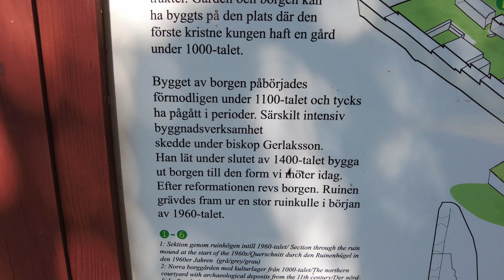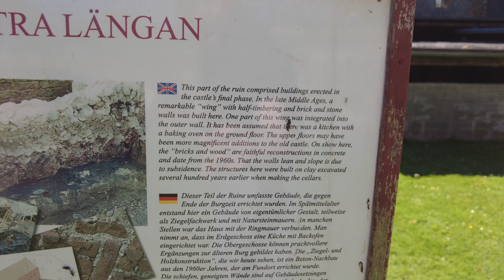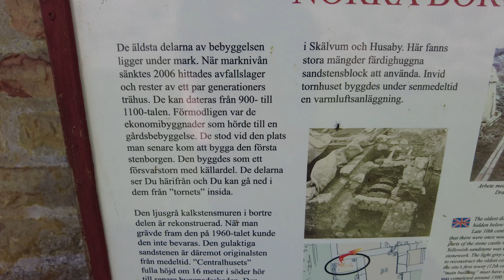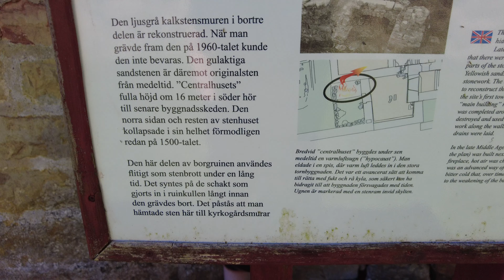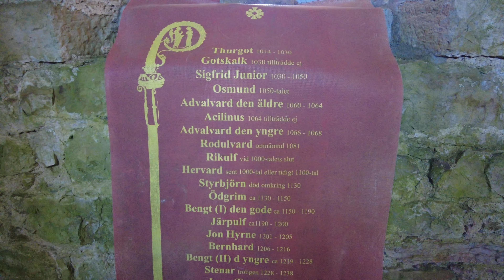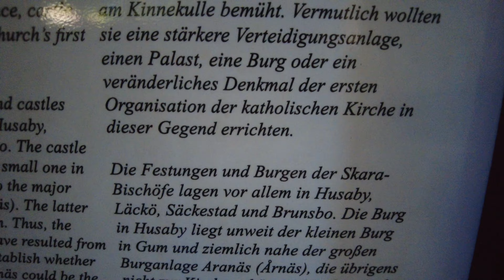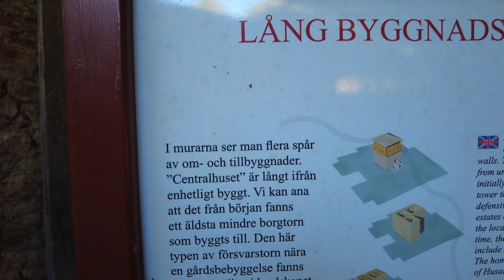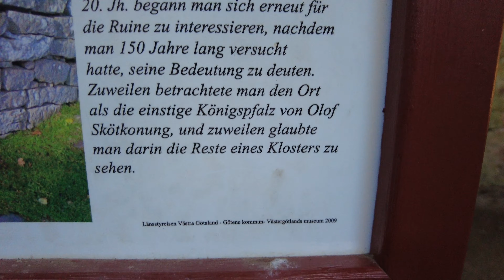900 years old castle ruin and church in Husaby, Sweden.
Husaby is a small Swedish village with both the ruin of an old bishop's castle and a nice old church, both around 900 years old. Today we take a walk around the two of them.